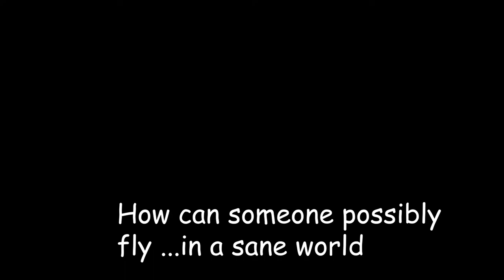SHORT ANIMATION PROJECT BY MORGAN IWAE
SHORT ANIMATION
ART
ART SCHOOL
PROJECT